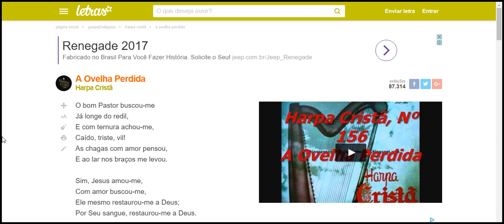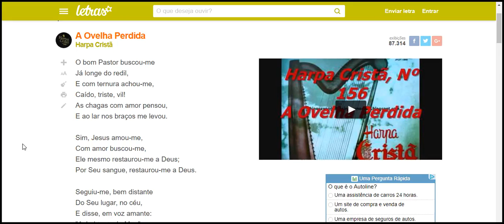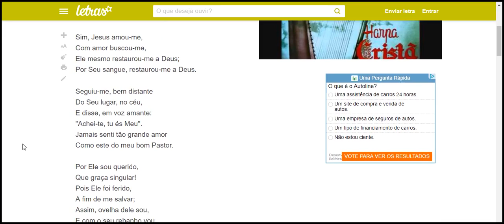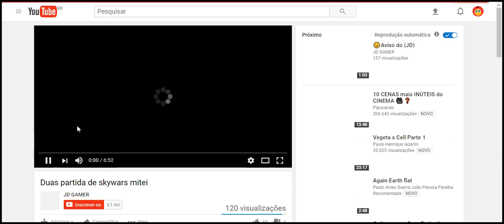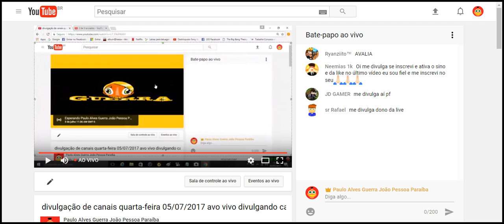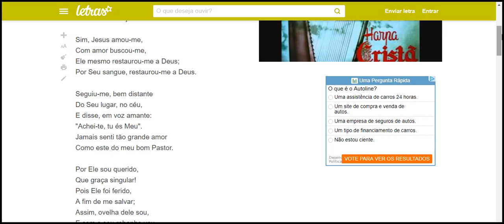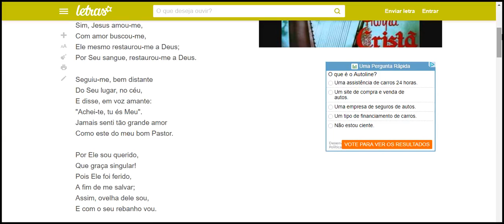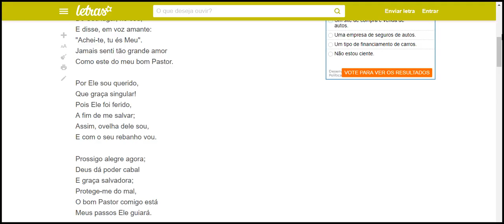O bom Pastor buscou me